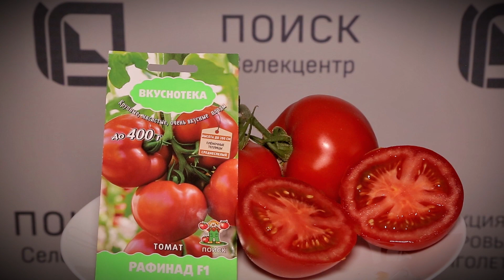Крупные мясистые плоды! Томат рафинад f1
Обзор сорта от агронома Агрохолдинга Поиск.